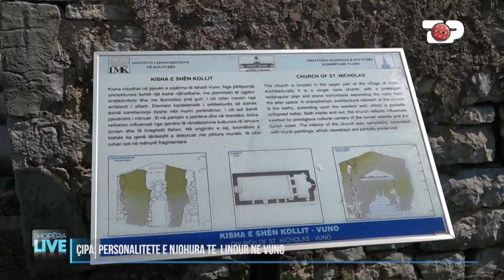Vunoi, fshati që ka nxjerr personalitete të njohur shqiptarë - Shqipëria Live 29 Dhjetor 2022